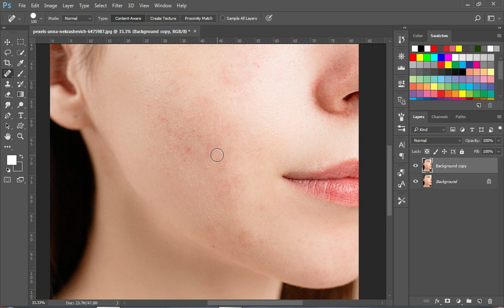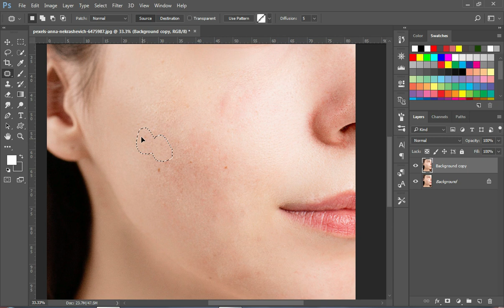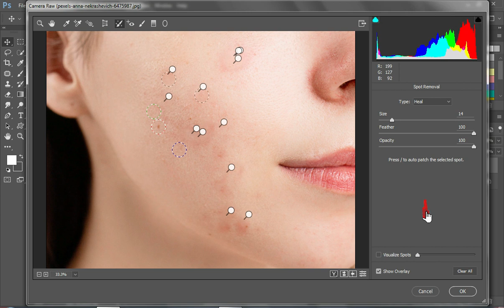Mastering Skin Spot and Pimple Removal in Photoshop: Achieve Flawless and Clear Skin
Welcome to our YouTube tutorial on how to remove skin spots and pimples in Photoshop! In this comprehensive video, we will guide you through the step-by-step process of effectively and seamlessly eliminating skin imperfections to achieve flawless and clear skin in your photos.

Skin spots, blemishes, and pimples can often be a source of frustration and self-consciousness. Fortunately, with the power of Photoshop, you can easily retouch and enhance your portraits to showcase smooth and beautiful skin.

We'll start by demonstrating the essential techniques for identifying and selecting specific areas of the skin that require retouching. You'll learn how to use tools like the Healing Brush, Spot Healing Brush, and Clone Stamp to seamlessly remove spots, blemishes, and pimples while preserving the natural texture and appearance of the skin.

Next, we'll explore advanced retouching techniques to address more complex skin issues, such as acne scars, wrinkles, and uneven skin tones. We'll demonstrate how to utilize frequency separation, dodge and burn, and targeted adjustments to achieve professional-level skin retouching results.

Throughout the tutorial, we'll share practical tips and tricks to ensure a natural-looking and realistic outcome. We'll discuss the importance of subtle adjustments, proper blending, and paying attention to details to ensure the final result is a flawless and radiant complexion.

Additionally, we'll address the challenges of retouching different skin types and tones, providing guidance on adapting the techniques to achieve optimal results for diverse subjects.

Whether you're a professional photographer, a portrait artist, or someone interested in enhancing their personal photos, this tutorial will equip you with the skills and knowledge to confidently remove skin spots and pimples in Photoshop.

Join us now and unlock the power of Photoshop for flawless skin retouching. Let's embrace the beauty of clear and flawless skin in our portraits and elevate our editing skills to new heights.